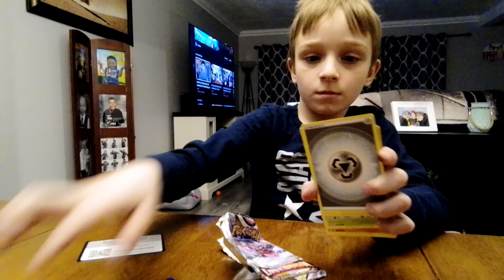booster pack reveals #2